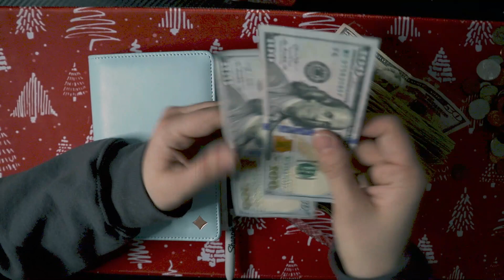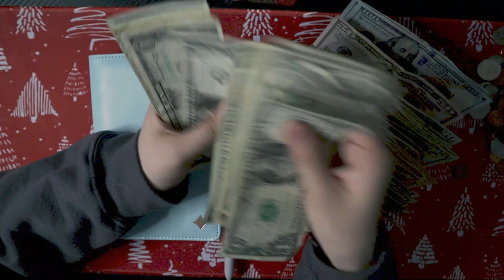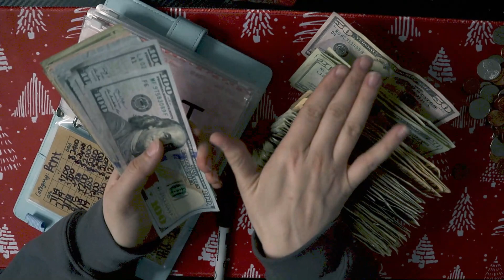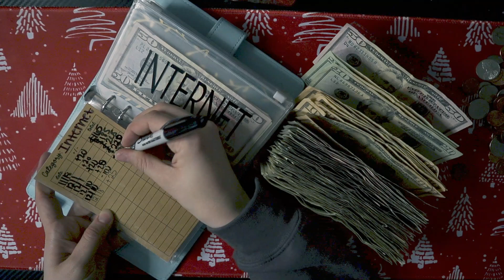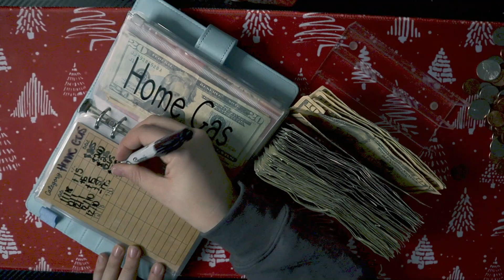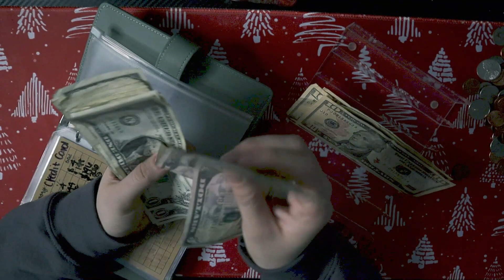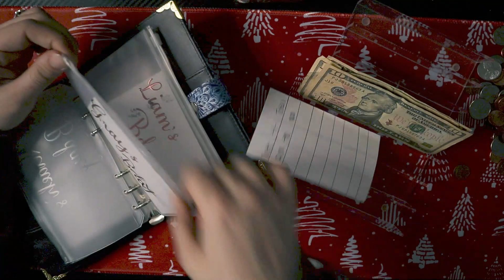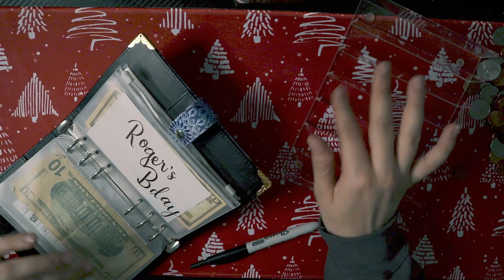Cash Stuffing for January 2024 Week 1 | Financial Goals | Weekly Cash Budget |Michelle Marie Budgets